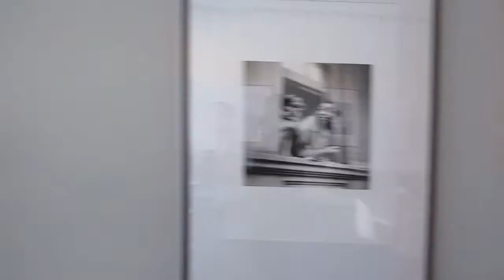I HATE OTP!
Late vlog from Thursday, February 4th. This video is as sporadic as my personality. I will work on editing better. I hope you all had a wonderful weekend. I praise God for what He's doing thus far in this channel and I am so excited to continue to illustrate His faithfulness to you.